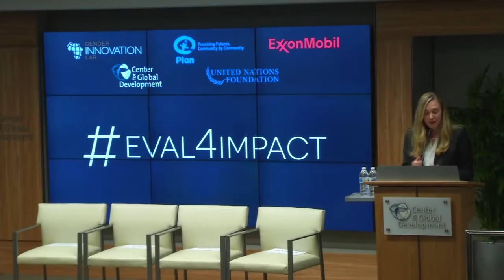Measuring and Evaluating Women's Economic Empowerment Forum - Panel One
At an event held at the Center for Global Development last week,  UNF senior fellow Mayra Buvinic set the scene by outlining UNF and ExxonMobil’s Women’s Economic Empowerment Roadmap, which proposes guiding principles, outcomes, and indicators to measure women’s economic empowerment. Her presentation was aptly followed by a panel discussion, moderated by CGD’s Amanda Glassman, which provided researchers’ perspectives on the challenges and opportunities of M&E surrounding women’s economic empowerment efforts.